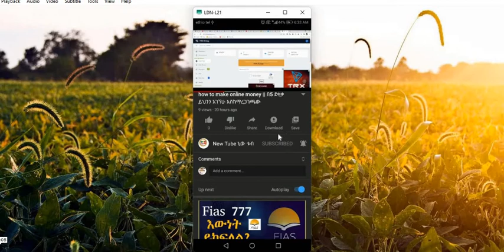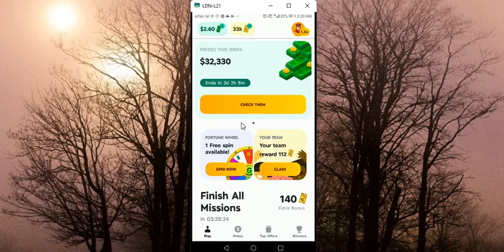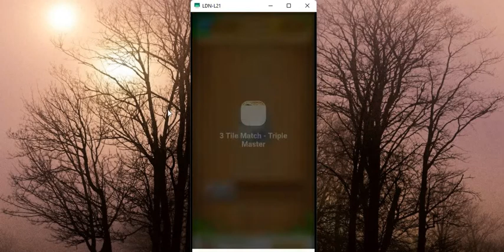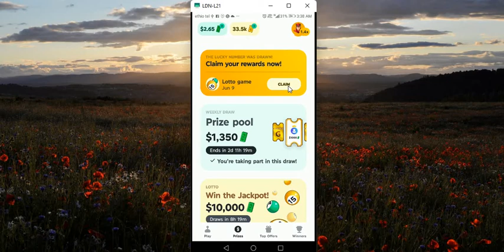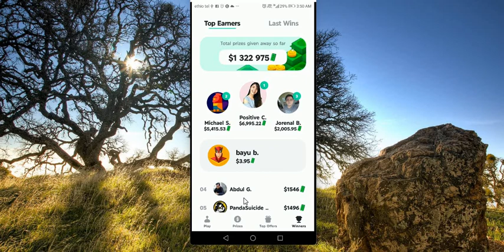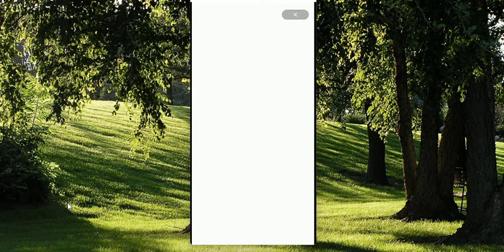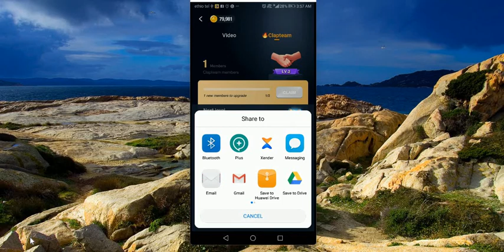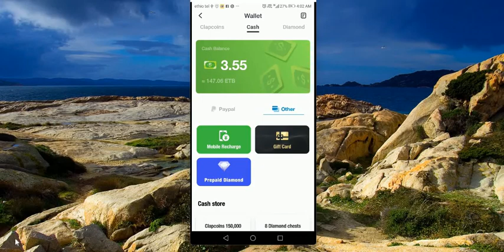how to make money online|| እነዚህን App በመጠቀም ዶላር ይስሩ